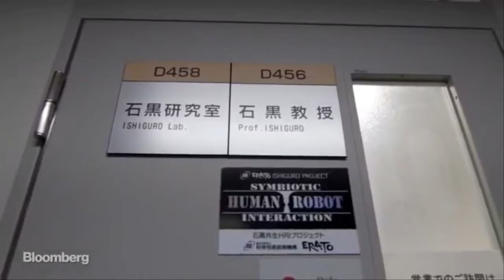Công nghệ trí tuệ nhân tạo sẽ hiện thực hóa có thể vào mục đích quân sự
Click Kawambi